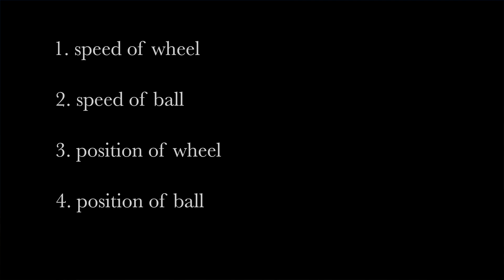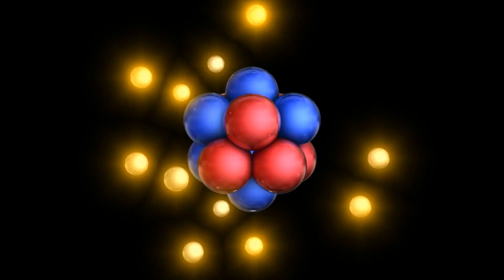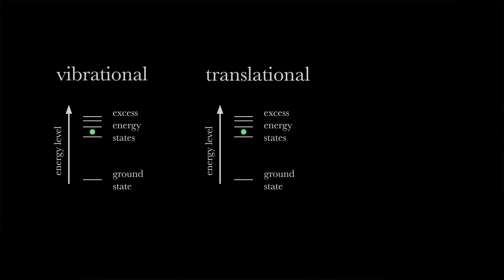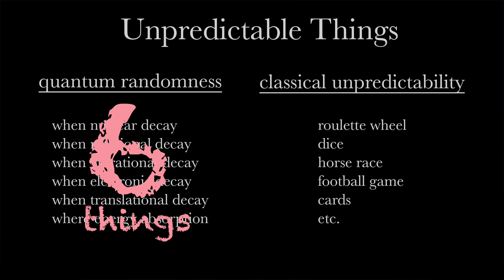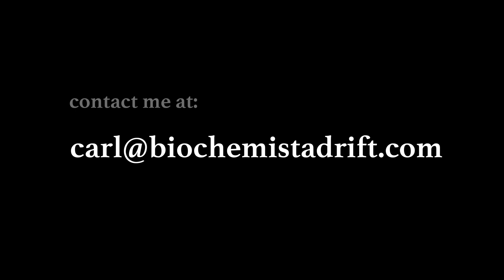SIX Random Events in the Universe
Nothing is 100%, or perfectly predictable because of life's complexity. That's classical unpredictability. There are other things that are not predictable because the events are inherently random. There are only six of them.